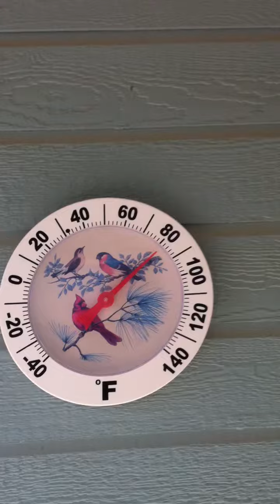Taz and the sunshine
The sun,